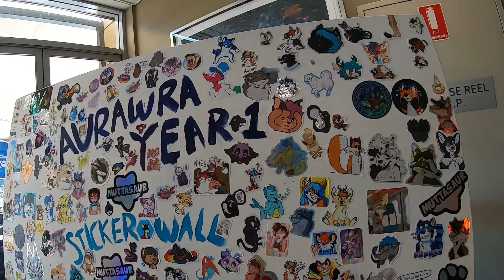Aurawra Vlog Day 3 - A NIGHTMARE!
Day 3 already...

Today we go to the Sydney Fish Market as an excursion away from the con.
We go around the con floor and attend the closing ceremony. There wasn't as many fur suiters on this day. Maybe more next year.

Defiantly looking forward to next years Aurawra 2023! I hope to see you there :)

Take It Easy by Joakim Karud [From The Archive]
The music used in this video does not belong to me but is tribute to its original owners below.

Panthurr - The Open Road
Most importantly don't forget to check out Panthurr!

As always i hope you enjoy, see you soon xx